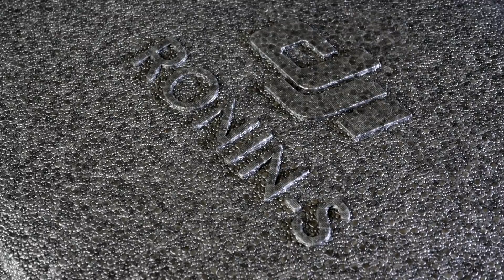Accsoon A1-PRO #1 eng subtle Распаковка, включение, стабилизация.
Трехосевой электронный стабилизатор Accsoon A1-PRO отличается от предшественника беспроводным  wifi трансмиттером full hd сигнала размером до 1080 60p, который может одновременно быть показан на трех устройствах. А так же наличием колеса follow focus.
Это мое первое знакомство. Распаковка, проверка стабилизации.
В следующем видео проверю на практике удобство пользования колесом  follow focus и беспроводного мониторинга композиции и фокуса.
Проверка стабильности выявила, что  Accsoon A1-pro как минимум, стабилизирует не хуже чем его базовая модель Accsoon A1-S
Сравнение стабилизации Ronin S, Moza Air 2, Crane 2, Accsoon A1-S
Протестировать самостоятельно
Санкт-Петербург, наб. Крюкова канала, 12. Студия документальных фильмов
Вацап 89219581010